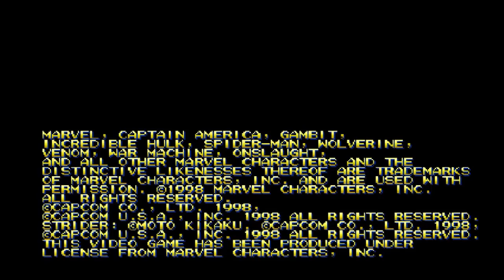[MAME] Ryu-Hulk vs Captain Commando-Wolverine (Marvel vs Capcom-Clash of Superheroes)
Salam Gandem ! [MAME] Ryu-Hulk vs Captain Commando-Wolverine (Marvel vs Capcom-Clash of Superheroes).
Game : Marvel vs Capcom-Clash of Superheroes